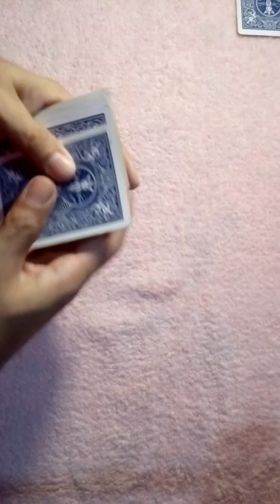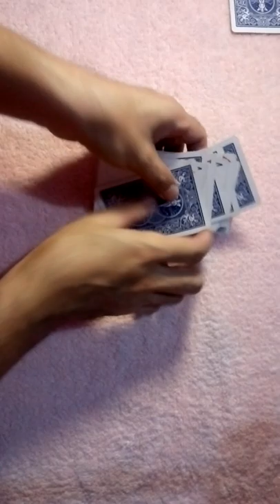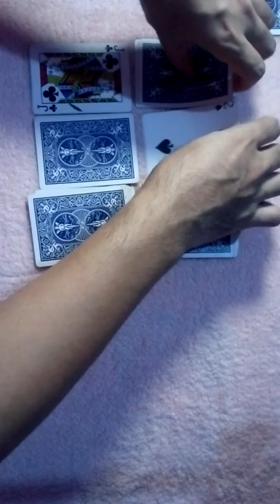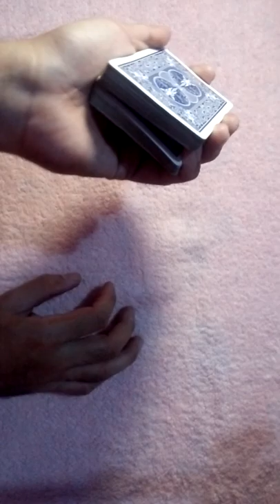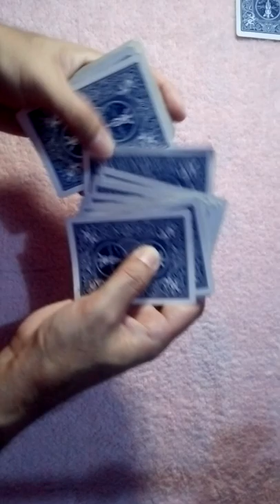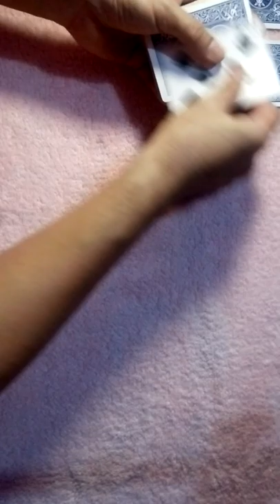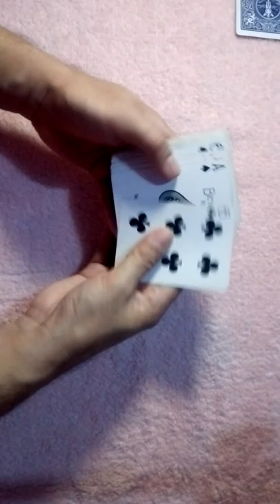Stranger In The Pack: Is This The Best Self Working Cardtricks Ever Created? Fools Everyone!!!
Stranger In The Pack Tutorial

Self Working
Self Working Magic
Self Working Effect
Self Working Effects
Self Working Trick
Self Working Tricks
Self Working Cardtrick
Self Working Cardtrick Tutorial
Self Working Card Trick
Self Working Card Tricks Tutorial
Self Working Cardtricks
Self Working Cardtricks Tutorial
Self Working Card Tricks
Self Working Cardtrick Revealed
Self Working Cardtricks Revealed
Self Working Card Trick Revealed
Self Working Card Tricks Revealed
Self Working Cardtrick No Set Up
Self Working Cardtricks No Set Up
Self Working Card Trick No Set Up
Self Working Card Tricks No Set Up
No Set Up Cardtrick Tutorial
No Set Up Cardtricks Tutorial
No Set Up Cardtrick Revealed
No Set Up Cardtricks Revealed
Ultimate Self Working Cardtrick
Ultimate Self Working Cardtrick Tutorial
Ultimate Self Working Card Trick
Ultimate Self Working Card Trick Tutorial
Ultimate Self Working Cardtricks
Ultimate Self Working Cardtricks Tutorial
Ultimate Self Working Card Tricks
Ultimate Self Working Card Tricks Tutorial
Impromptu Magic
Impromptu Magic Tutorial
Impromptu Magic Trick Tutorial
Impromptu Card Trick
Impromptu Card Trick Tutorial
Impromptu Card Tricks
Impromtu Card Tricks Tutorial
Impromptu Cardtrick Tutorial
Impromptu Mentalism
Impromtu Mentalism Card Trick
Ambitious Card
Daryl Ambitious Card
Linking Rubberband
Svengali Deck
Stripper Deck
Invisible Deck
Dai Vernon
Aldo Columbini
Lennart Green
Michael Ammar
Ed Marlo